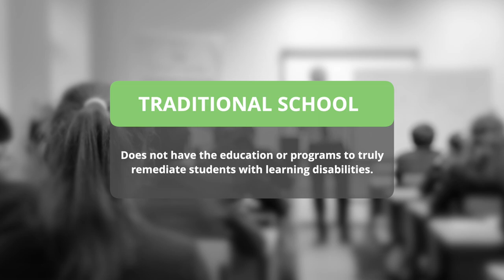Wired2Learn Academy Commercial